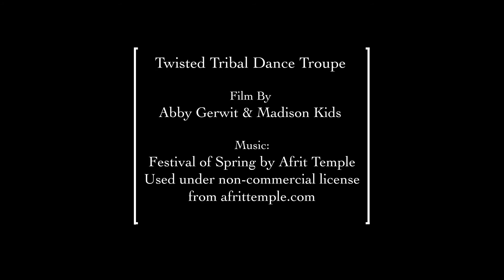Belly Dance with Fan Veil and Sword by Twisted Tribal Dance Troupe for Soda City Cirque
Film by: Abby Gerwit & Madison Kids
With help from Video for Mass Communications class, Fall 2019
Associate Professor Denise McGill

School of Journalism & Mass Communications
University of South Carolina
With support from Department of Theatre and Dance

Music: Festival of Spring by Afrit Temple Used under non-commercial license from afrittemple.com